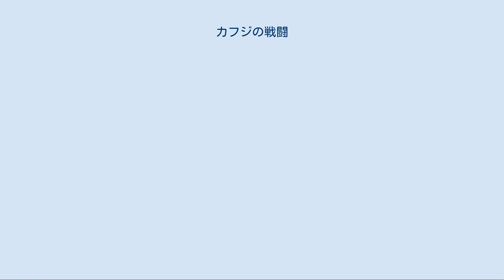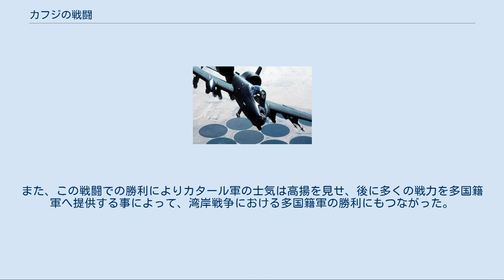カフジの戦闘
東部州_(サウジアラビア)
カフジの戦闘（Battle of Khafji）は、湾岸戦争中の1991年1月29日から2月1日にかけて、サウジアラビアのカフジ市周辺で、アメリカ軍などによる多国籍軍と、イラク軍の間で行われた戦闘である。
 1990年8月2日にイラクは、政治的な対立を理由にクウェートへの侵攻を開始した。
前日に、両国の仲介に当たっていたエジプトの大統領ホスニー・ムバーラクとパレスチナ解放機構（PLO）議長のヤーセル・アラファートは「イラクのクウェート侵攻は無い」とクウェートに明言していたため、イラク軍によるクウェート侵攻は全く予想しない事態であり、意外であった。
 クウェート軍に対するイラク軍の圧倒的な戦力は、数時間以内にクウェートを占拠した。
同日中に国際連合安全保障理事会は即時無条件撤退を求める国連決議第660号を決議し、8月6日には全加盟国に対してイラクへの全面禁輸の経済制裁を行う国連決議第661号も決議した。
 アメリカはサウジアラビアに圧力をかけ、サウジアラビア国内へのアメリカ軍駐留を認めさせた。
また、アメリカは有志国を募り、アメリカ、フランスなどの有志による多国籍軍を編成。
アラブ諸国もアラブ合同軍を編成した。
 対するイラク側は国連の決議を無視し、撤退する態度を見せなかったため、国連は11月29日に翌1991年1月15日を撤退期限とした対イラク武力行使容認決議（国際連合安全保障理事会決議678）を決議。
それでもイラク側は期限までに撤退しなかったため、1月17日から湾岸戦争が始まった。
 イラク軍は、カフジ市の石油貯蔵タンクを奇襲し、イスラエルへスカッドミサイルで攻撃を加えていた。
その後イラク軍は、南クウェートからサウジアラビアへの侵攻を試みていた。
サダム・フセインはサウジアラビアへの多面的な攻撃を行うため、第1機甲師団、第3機械化師団、第5機甲師団へ出撃を指示した。
 イラク軍の3個師団はサウジアラビア侵攻前に空からの爆撃を受け、損失を被っていた。
それでもサウジアラビアへの出撃を決行し、1991年1月29日に多国籍軍からの攻撃を受けた。
イラク軍の大部分はアメリカ海軍と多国籍軍による攻撃によって撃退されたが、攻撃をかいくぐったイラク軍の1個部隊が29日-30日の夜にかけてカフジ市を占拠した。
 航空戦力は多国籍軍の作戦に大きく貢献した。
写真はアメリカ空軍のA-10A サンダーボルトII 30日から2月1日にかけて、サウジアラビア国家警備隊とカタールの2個戦車中隊が、アメリカからの火器類の支援を受け、カフジ市の都市機能の奪取を試みた。
2月1日には、アメリカ軍、サウジアラビア軍、カタール軍を主力とする多国籍軍部隊が43名の戦死者と52名の負傷者を出しながらもカフジ市を奪取した。
イラク側は30-600名の戦死者を出したが、400名の捕虜を得た。
 多国籍軍が勝利したこの戦闘は、航空機による敵部隊への攻撃が大きな成果を上げた現代戦であり、カタール軍の戦闘能力のテストにもなった。
また、この戦闘での勝利によりカタール軍の士気は高揚を見せ、後に多くの戦力を多国籍軍へ提供する事によって、湾岸戦争における多国籍軍の勝利にもつながった。